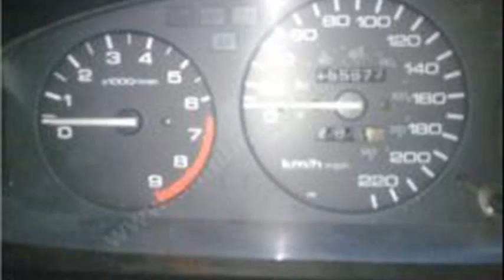Honda Civic 1.5 EX